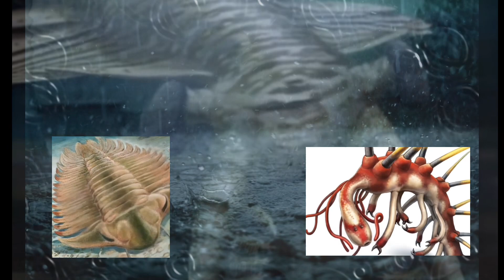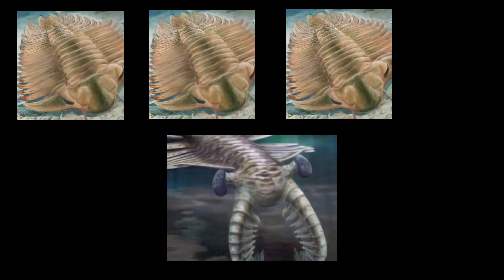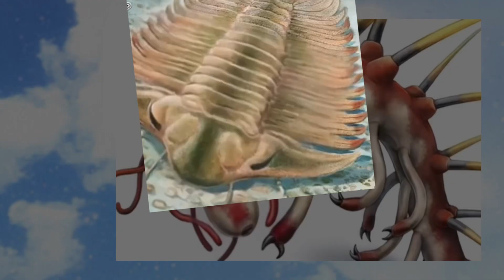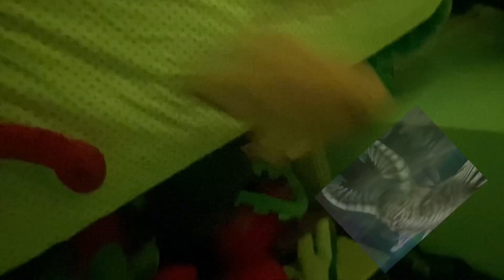Freddie Mercaris - the Cambrian Rhapsody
A cambrian themed music video for bohemian rhapsody by QUEEN. Featuring as main cast, anomalocaris, halucigenia, and a redlichiid trilobite.